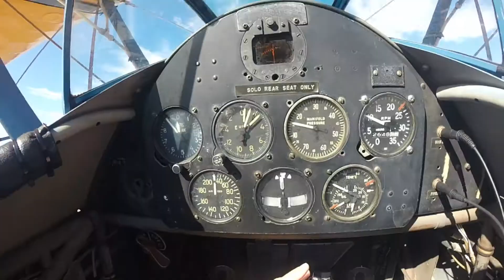Action Highlights 2019-2020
Snowboarding, Dog Sledding, Flying